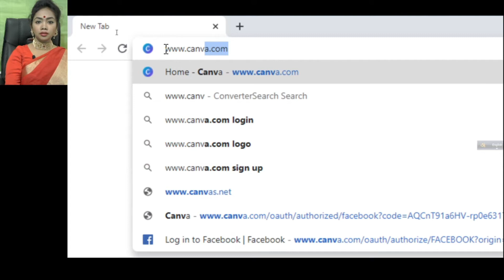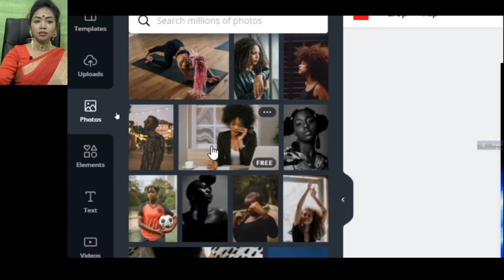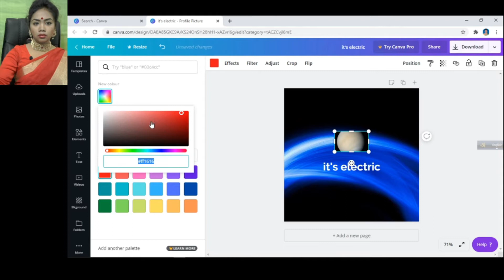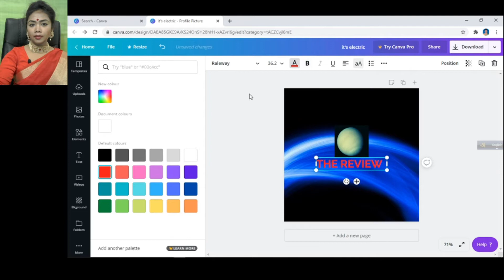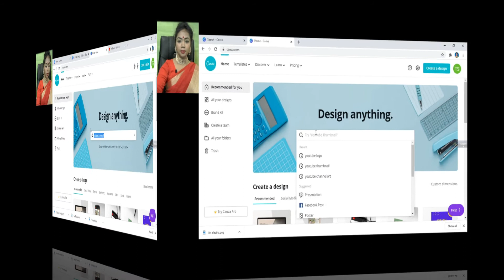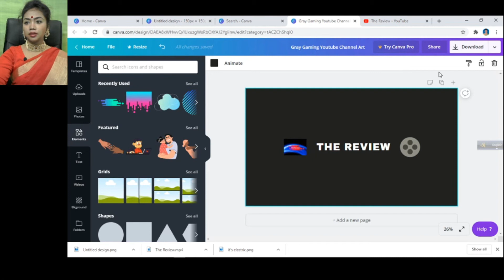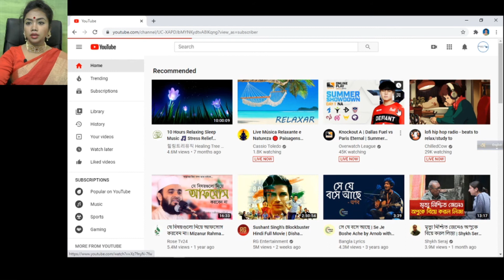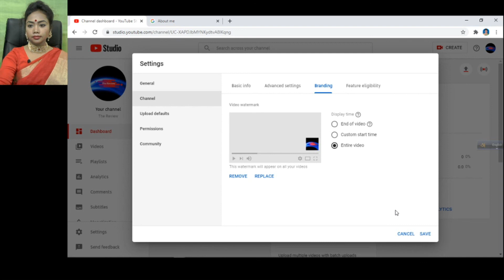How to make youtube logo, Channel Art , brand size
from this video you will able to learn to make youtube channel logo, channel Art, and creating brand size.

It is easy process . I hope you will enjoy it.